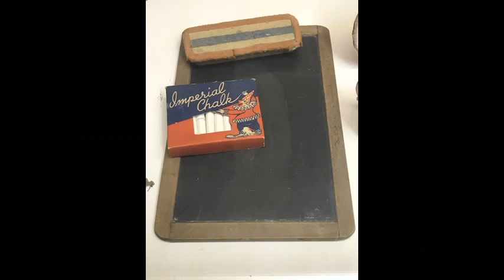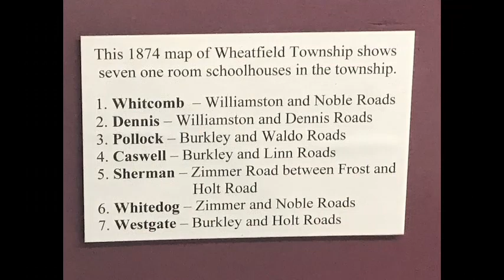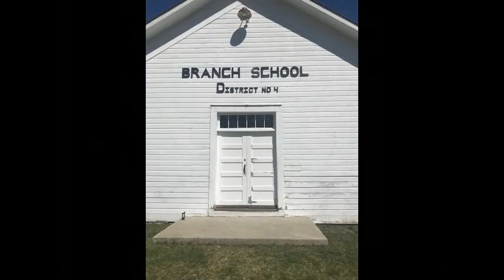One Room School House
A look at the history of the one room school house across the United States.